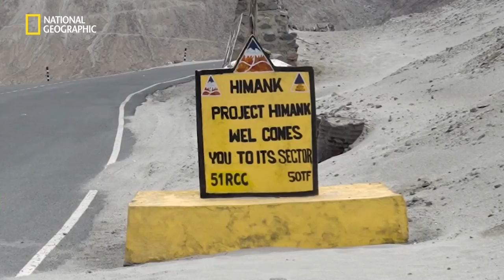The BRO of India | It Happens Only in India | National Geographic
The roads of Ladakh, that have made the journeys of thousands of travellers unforgettable, have been shaped and managed by the Border Road Organisation of India, or BRO. Watch the new season of It Happens Only in India, on National Geographic.